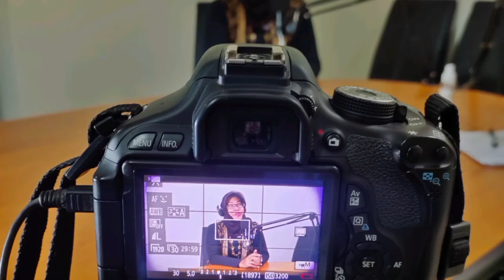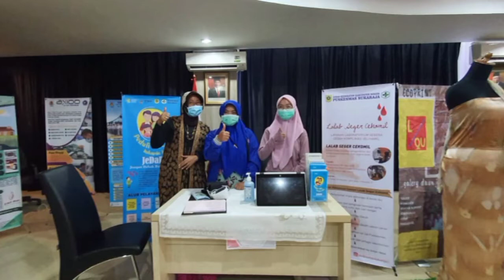Pameran Inovasi Kabupaten Bogor Tahun 2021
Pameran Inovasi Kabupaten Bogor Tahun 2021 yang diikuti oleh RSUD Ciawi, Puskesmas,Siswa/i SMP dan SMK, Mahasiswa dan UMKM di Wilayah Kabupaten Bogor